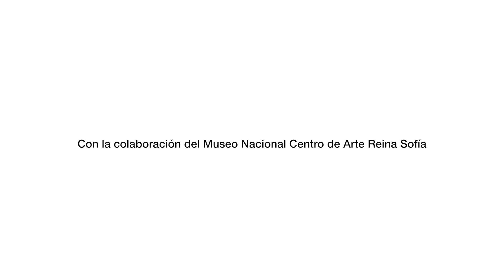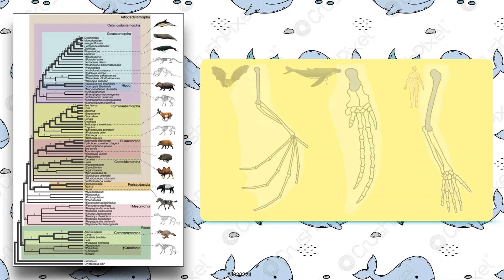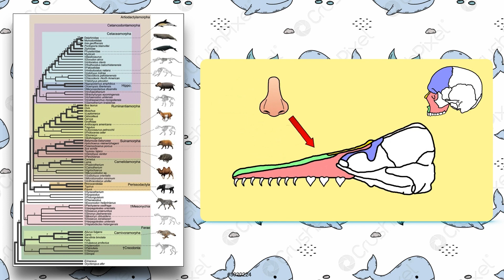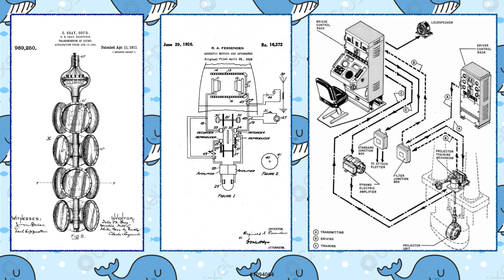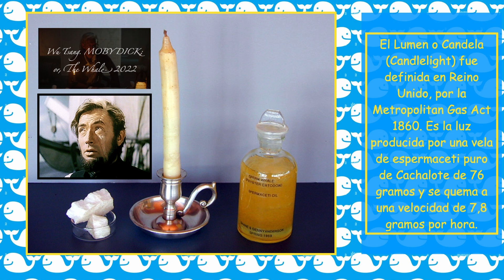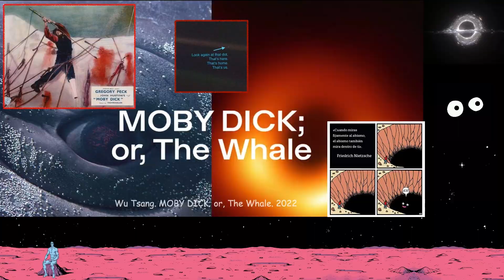Escuchando los océanos II: José Luis Espejo y Txema Brotons.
“Cuando el destino nos alcance”. Acciones desesperadas ante la sexta extinción.
Del 13 de abril al 25 de mayo de 2023
Museo Nacional Thyssen-Bornemisza, Madrid.

Este programa, comisariado por José Luis Espejo y organizado conjuntamente por TBA21 y el Museo Nacional Centro de Arte Reina Sofía, tiene como objetivo plantear en paralelo las aportaciones del conocimiento popular y de las investigaciones científicas sobre la extinción de animales decisivos para la biosfera que se encuentran, en muchos casos, fuera de la escala de escucha y visión humanas.

Escuchando los océanos II: Txema Brotons y José Luis Espejo. Jueves, 25 de mayo de 2023, 17:00h. Salón de actos. Museo Nacional Thyssen-Bornemisza, Madrid.

¿Cuándo, cómo y por qué el ser humano comenzó a escuchar las ballenas? Distintas culturas han escuchado los cantos, bramidos o mugidos de estos cetáceos. Sin embargo, la cultura occidental —que ha encontrado verbos tan bellos como el de crotorar para las cigüeñas— aún sigue hablando de "clics" y "canciones" de los cetáceos, aunque ninguna de ellas es realmente exacta. Cuentan que Herman Melville, mucho antes de escribir Moby-Dick, zarpó en dirección a Lancashire y escuchó por primera vez a una ballena porque muchas cosas se entienden antes por el oído, que por la vista. Escuchando los océanos II es un encuentro que reúne a José Luis Espejo, investigador y comisario con Txema Brotons, biólogo especializado en cetáceos y presidente de la Asociación Tursiops, para plantear, una la arqueología de los medios por los que la ciencia y otras disciplinas del saber comenzaron a escuchar y clasificar los sonidos cetáceos. El encuentro continúa con una presentación de algunos estudios científicos realizados con los medios analizados arqueológicamente, para comprender el impacto del sonido antropogénico en los sistemas de comunicación de las ballenas.